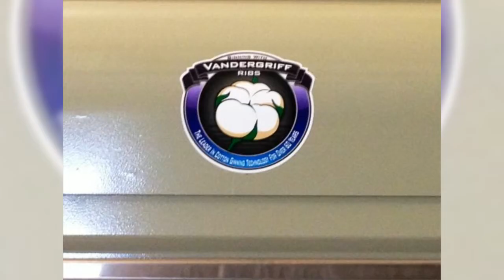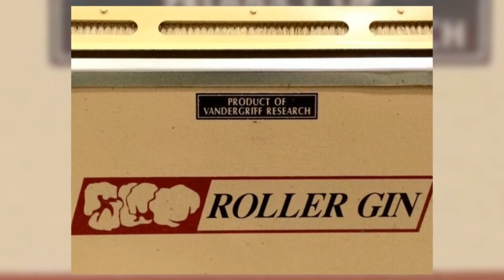See Ya in Memphis 2018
Hope to see you at mid-south farm and gin show in Memphis this year.  Booth on main floor. Vandergriff American.
"King Cotton," words and music by Loyd Vandergriff from his CD "Human's Last Stand." 2014.